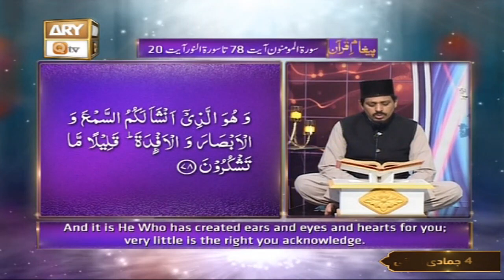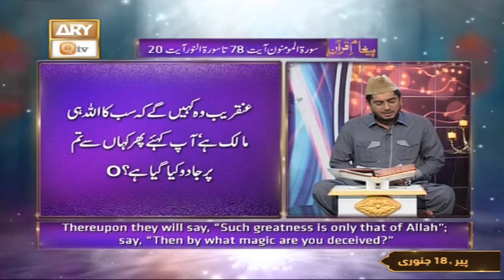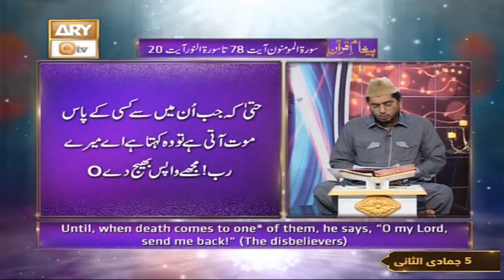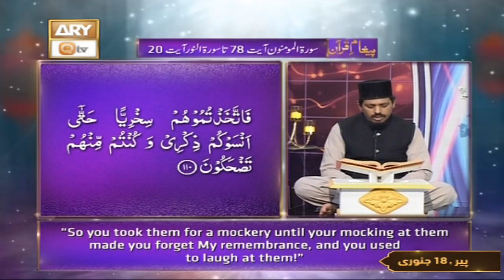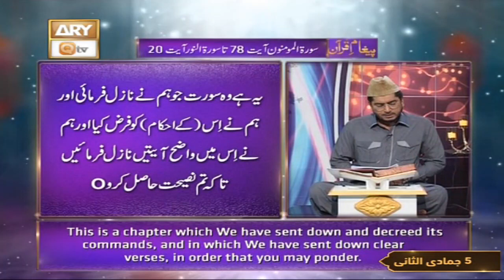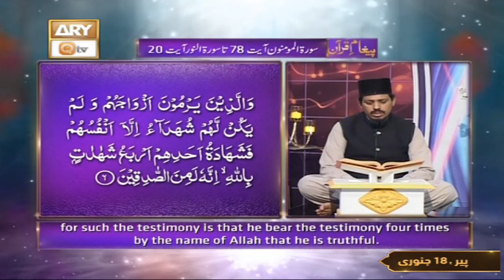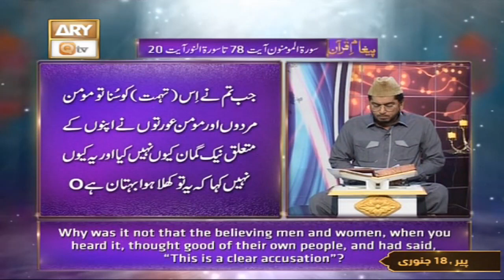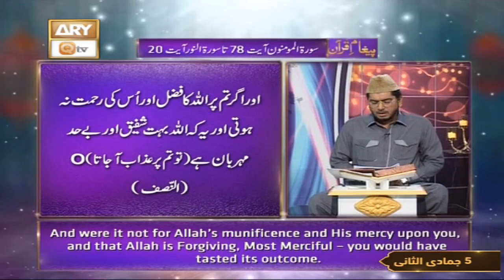Paigham e Quran | Host : Muhammad Raees Ahmed | 18th January 2021 | ARY Qtv